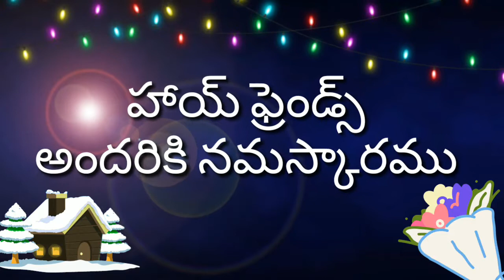#500 SUBSCRIBERS # TAG THANKS FOR ALL 500 SUBSCRIBERS